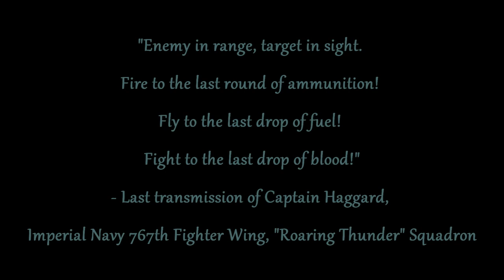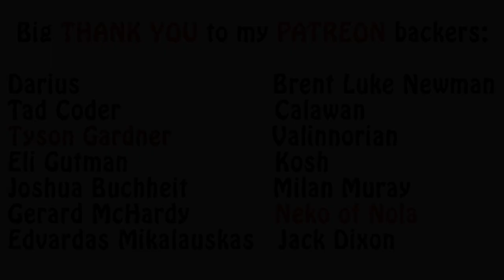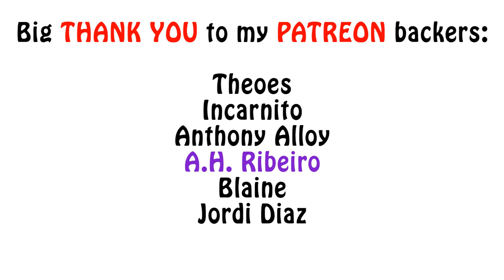Warhammer 40k Lore - Imperial Navy, Thunderbolt Heavy Fighter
In this video I talk in length about the Imperial Navy's Thunderbolt Heavy Fighter. Enjoy!!!